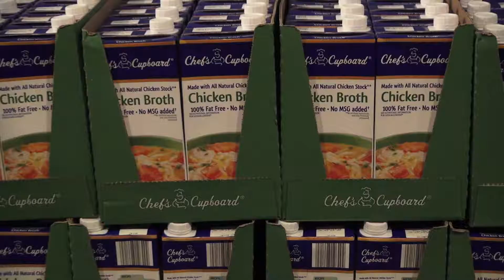EaglePointe Thanksgiving Outreach 2014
Thanks to our wonderful EP family, we were able to feed 120 families for this Thanksgiving! God is great!